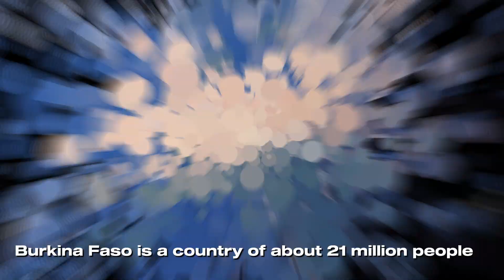Ibrahim Traoré's Presidency.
Have you ever wondered who is the youngest serving president in the world? What if I told you that he is a 34-year-old military officer who led a coup d’état in his country? His name is Ibrahim Traoré, and he is the interim leader of Burkina Faso, a landlocked country in West Africa.